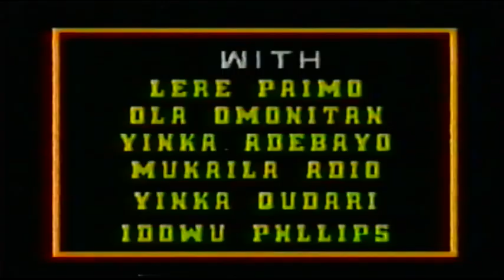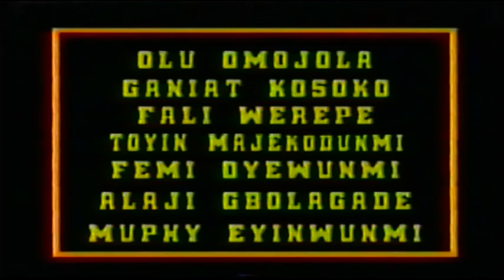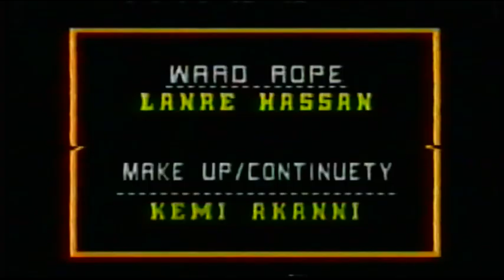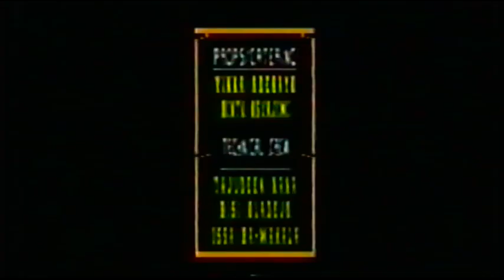Asewo to re Mecca.... one of the best Yoruba film drama of all time.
Oga Bello, Baba Aluwe, Sola Sobowale, Toyin Adegbola, Jide Kosoko in the classic yoruba old school drama.